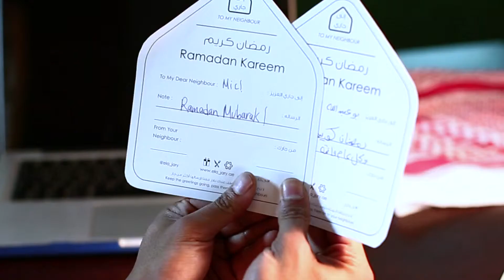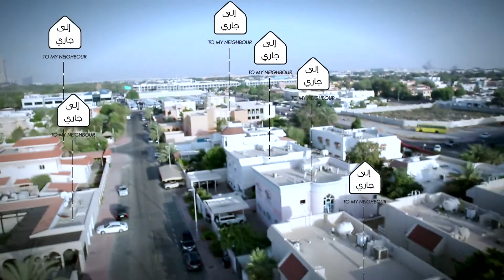مبادرة إلى جاري مع محمد سعيد حارب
مبادرة إلى جاري الرمضانية لإحياء عادة التواصل مع الجار "معاً لمجتمع إيجابي"